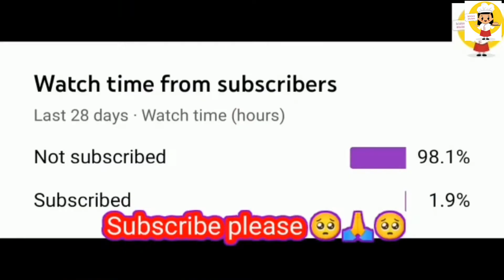नमकीन चावल तो हजारों बार खाएं होगे एक बार इस बना कर देखिए रोज बना कर खाएगे Namkeen Chawal खिले-खिले😋